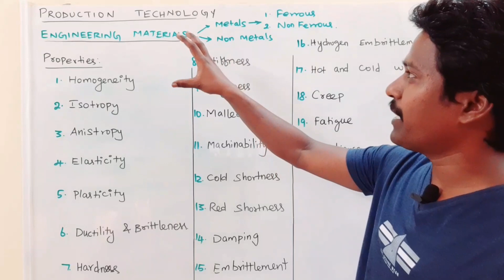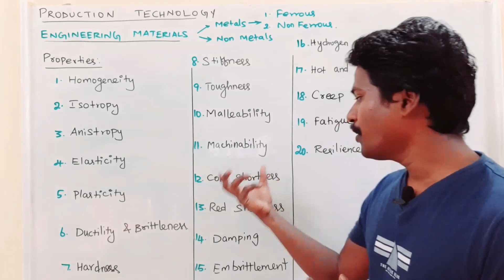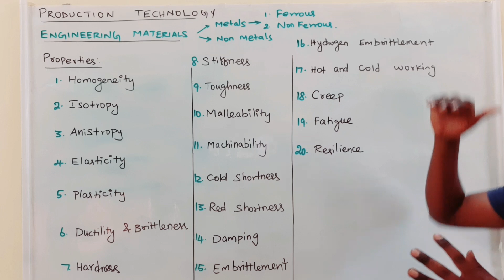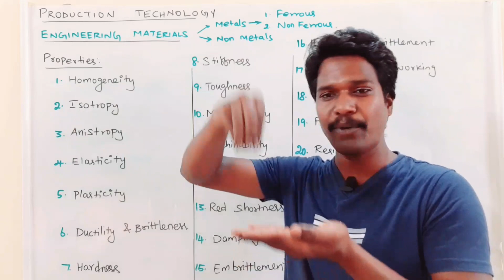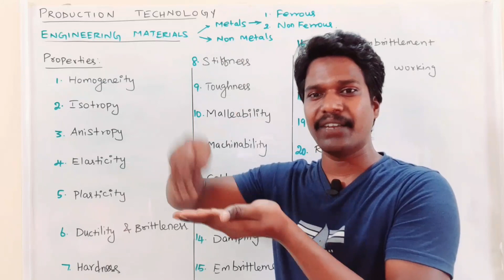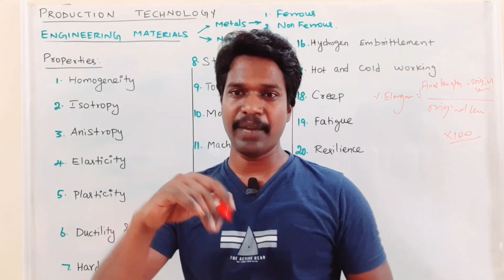Properties of materials | Production Engineering | Tamil | Polyt TRB | GATE | TNEB AE | ESE | RRB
General properties of engineering materials were discussed in this video.
Properties like hardness ductility Elasticity.
List of properties discussed
1. Homogeneity
2. Isotropy
3. anisotropy
4. Elasticity
5. plasticity
6. Hardness
7. Ductility
8. Brittleness
9. malleability
10. stiffness
11. toughness
12. creep
13. fatigue
14. endurance
15. cold shortness
16. red shortness
17. embrittlement
18. resilience